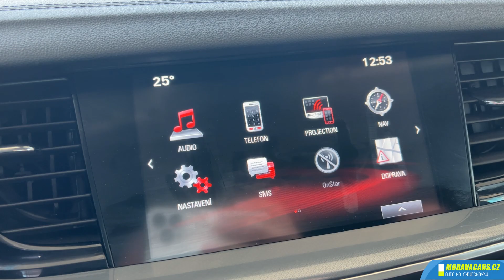Opel INSIGNIA ST 1.6 CDTI Business 136 PS 6AT // PRVNÍ JÍZDNÍ DOJMY //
V PŘÍPADĚ ZÁJMU VOLEJTE NA NÍŽE UVEDENÉ ČÍSLO :

ONLINE PRODEJ vozidel, dovoz vozidel z D

V objednávkovém formuláři si naspecifikujete požadované ojeté auto, vyplníte kontaktní údaje, vypíšete Vaše požadavky na barvu, výbavu a stav vozidla včetně Vašeho možného rozpočtu a odešlete formulář. V případě možné realizace Vaší objednávky Vám toto potvrdíme obratem mailem, či po telefonu doladíme detaily a možnosti, co jsme schopni Vám sehnat. Poté už jen čekáte, nebo komunikujete pomocí Whatsapp aplikace pod číslem 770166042. Jasným důkazem naší práce jsou stovky prodejních videí na Youtube.

Výhody pro Vás ?

Nenutíme Vám nic, co je skladem, vždy vybíráme po celé Evropě auto přesně podle Vaší specifikace a finančního požadavku. Celý proces hledání s Vámi komunikujeme. Vždy už dopředu víte, co dostanete a nestane se, že by cena auta záhadně vyrostla o nečekané investice před předáním Vám. Auto Vám před vydáním řádně prohlédneme, v rámci předprodejního servisu vyměníme vše, co je akutní a nutné k provozu auta. Posléze se pro auto můžete zastavit u nás, nebo Vám jej dovezeme s veškerými doklady až k Vám domů.